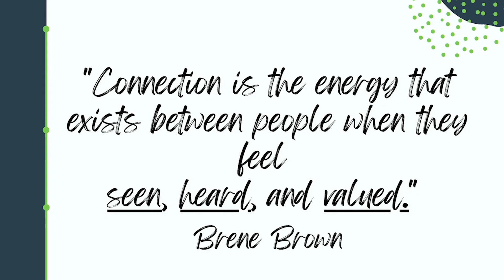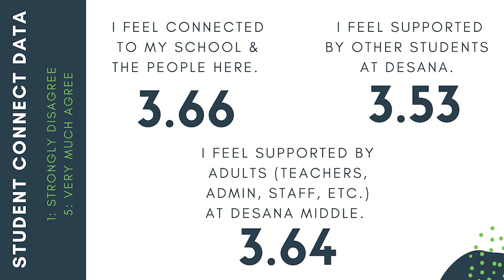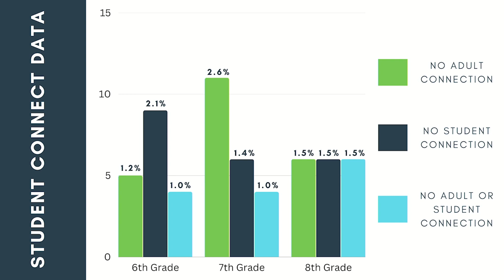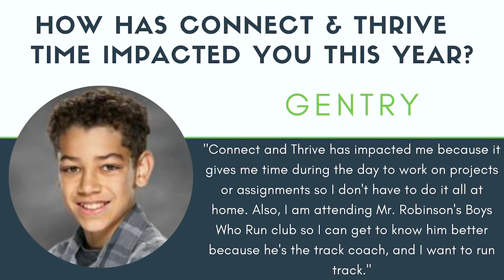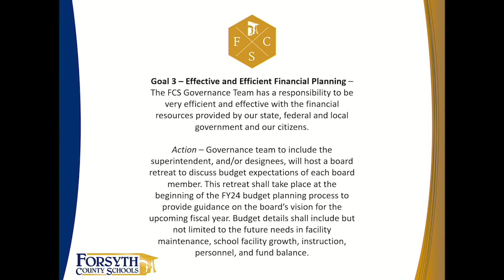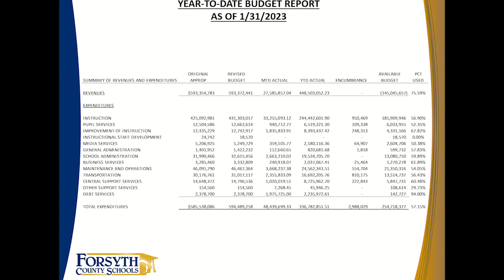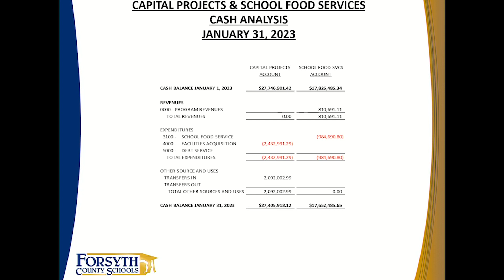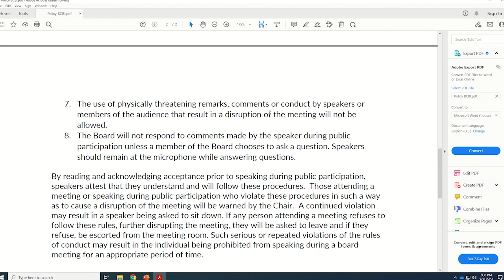Forsyth County Board of Education Regular Meeting, February 21, 2023